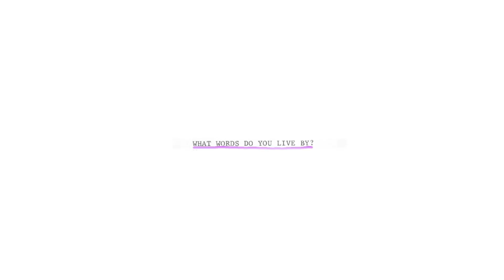We Margiela / TRAILER [NL subs]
In 1988 begint de Belgische modeontwerper Martin Margiela samen met zijn zakelijke partner Jenny Meirens, Maison Martin Margiela. De ontwerpen vallen op door creativiteit, lef en visie. Toen door het wereldwijde succes Maison Margiela uitgroeide tot een groot modehuis, besloten de twee oprichters om uit het bedrijf te stappen en in de anonimiteit te verdwijnen. Werknemers en fans bleven verweesd achter. Een film over mode maar ook over integriteit en het lef om radicale keuzes te maken.

In We Margiela praten Meirens en leden van het creatieve team openlijk over de creatieve processen, de aanpak en de bijzondere filosofie van het huis. Diepgaande interviews en uniek archiefmateriaal geven een fascinerend beeld van het ontstaan en de uiteindelijke verkoop van dit gesloten en mysterieuze huis. Ondanks het feit dat de ontwerper en het team in complete anonimiteit werkten, wist modehuis Maison Martin Margiela uit te groeien tot een van de meest bekende, radicale en invloedrijke modehuizen van de twintigste eeuw.

De filmmakers gaan op zoek naar de impact van het werk van Margiela op de huidige modewereld. De unieke innovaties van het modehuis – zoals anonimiteit, hergebruik, het ‘wij’ versus het ‘ik’ – zijn voor veel creatieve makers nog steeds centrale concepten. In de film komt naar voren dat veel iconische beelden en inzichten van het modehuis tot stand kwamen door toeval en intuïtie, niet door vooropgezette plannen. Het modehuis werd geleid door een sterk ‘gut feeling’ en een groot plezier in het nemen van creatieve risico’s.

Vanaf 25 oktober in de Vlaamse zalen! Contacteer Dalton Distribution voor info & boekingen.